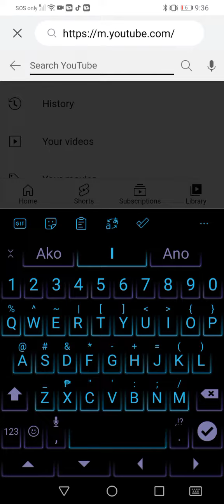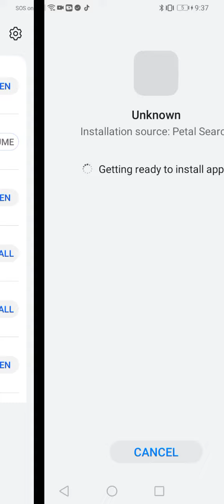ak cans I know I good hacking I just downloaded it on bucks hacks